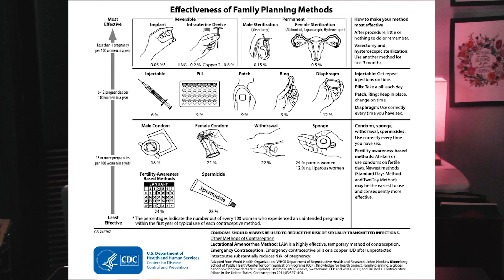Let's Talk About CONTRACEPTION (Birth Control Pills) with Doc Leila, OB-GYNE (Philippines)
In today's video, let's talk about one of the most frequently asked topics... contraception! There are many types and methods of contraception, and it might get overwhelming trying to figure out which one is the most suitable for you (Of course, with the guidance of your physician!). For this episode, we'll give a brief overview on contraceptive pills--what's best for different patients, the proper timing, what type to use, etc.

We will be releasing another video on the other types of contraception soon!

Time Stamps:
0:00 Introduction
 0:26 Types of Contraceptives
1:06    Mechanism of Action of Oral
            Contraceptives – how do pills work
1:24    Other uses of pills aside from
            contraception
1:42    Contraindications  - kailan hindi advisable
            mag pills
2:15    Proper time to start the use of pills
4:02    Choice and Use of pills after giving birth
             for breastfeeding & non-breastfeeding
              mothers
6:29    Giving pills after a miscarriage, ectopic
              pregnancy or molar pregnancy
7:20    What to do when you miss a pill
7:59    What to do when you want to change
              brands or type of pills
8:31    When will you ovulate after stopping pill
             intake

About Doc Leila
Doc Leila is an Obstetrician-Gynecologist practicing in the Philippines.